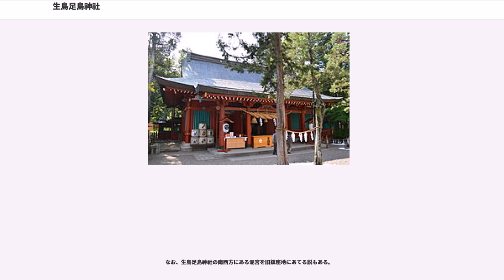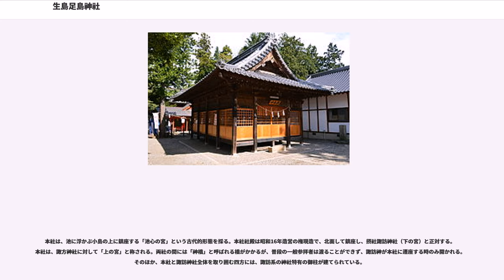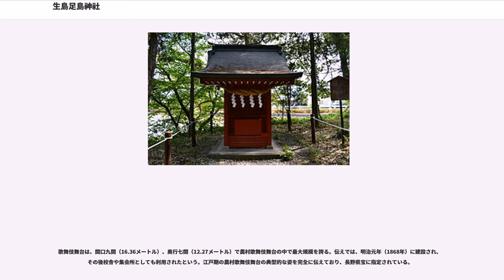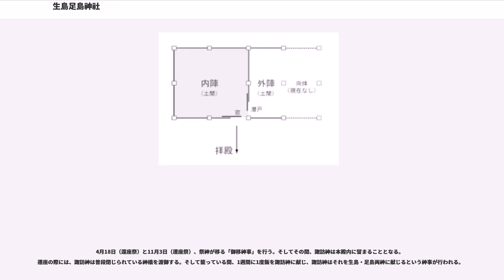生島足島神社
生島足島神社（いくしまたるしまじんじゃ）は、長野県上田市下之郷にある神社。式内社（名神大社）。旧社格は国幣中社で、現在は神社本庁の別表神社。

主祭神は次の2柱。

生島大神は万物を生み育て生命力を与える神、足島大神は国中を満ち足らしめる神という。『延喜式』神名帳では、宮中の神祇官西院で祀られる神々23座のうちに「生島神・足島神」の記載があり、朝廷とつながりの深い神々であることが知られる。

創建は不詳。社伝では、建御名方富命（摂社諏訪神社祭神）が諏訪へ向かっていた時、この地に留まり、生島・足島両神に米粥を煮て献じたという。この伝承から、生島・足島両神は当地の地主神であると見られており、伝承自体は現在も特殊神事の「御籠祭（おこもりさい）」に名残を残している。

一方『延喜式』神名帳には、宮中の神祇官西院で祀られる神23座のうちにも生島神・足島神の記載がある。このことをもって、科野国造の多氏（並びに同族の金刺氏・他田氏）が国魂として宮中から両神を勧請したという説もある。この中で、金刺氏がのちに諏訪大社下社の大祝を務めたことと、摂社諏方神社の関連性が併せて指摘される。

なお、生島足島神社の南西方にある泥宮を旧鎮座地にあてる説もある。

『新抄格勅符抄』大同元年（806年）牒によれば、当時の「生島足島神」には神戸として信濃国から1戸が充てられていた。

延長5年（927年）成立の『延喜式』神名帳には信濃国小県郡に「生島足島神社二座 並名神大」と記載され、名神大社に列している。

生島足島神社には皇室や武将の崇敬が篤く、北条国時が社殿を営繕、真田昌幸・信之らの武将が神領を寄進し社殿を再建するなどの崇敬を表している。また、武田信玄が上杉謙信との戦いに際し奉じた直筆の願文等が現在も「生島足島神社文書」（国の重要文化財）として残されている。同文書によると、中世以降は「下之郷大明神」「諏方法性大明神」「下之郷上下宮」等と呼称されていた。その後、社名は寛政11年（1799年）に京都吉田家によって「生島足島神社」と改称した。

明治維新後、明治23年（1890年）には近代社格制度において国幣中社に列した。

本社は、池に浮かぶ小島の上に鎮座する「池心の宮」という古代的形態を採る。本社社殿は昭和16年造営の権現造で、北面して鎮座し、摂社諏訪神社（下の宮）と正対する。本社は、諏方神社に対して「上の宮」と称される。両社の間には「神橋」と呼ばれる橋がかかるが、普段の一般参拝者は渡ることができず、諏訪神が本社に遷座する時のみ開かれる。そのほか、本社と諏訪神社全体を取り囲む四方には、諏訪系の神社特有の御柱が建てられている。

本社本殿内には、さらに内殿がある。この内殿はかつては旧本殿として屋外にあったが、18世紀後期から19世紀に覆屋としての現本殿が建てられ、現在のような内殿となった。内殿の規模は、正面柱間三間（4.82メートル）、側面柱間ニ間（3.10メートル）で、屋根は切妻造の厚板張（当初は柿葺）。内部は、向かって左側ニ間が内陣、右側一間が外陣。外陣は、諏訪大神が半年間生島・足島両神にご飯を炊いて奉った場所であるといい、この伝承は現在も「御籠祭」での外陣を使った祭式に残っている。床は、内陣・外陣とも土間であり、内陣の土間すなわち「大地」が生島足島神社の神体とされている。なお、外陣にはかつて向拝があったと見られている。この内殿は室町時代の天文年間（1522年-1555年）の造営と見られ、長野県宝に指定されている。

歌舞伎舞台は、間口九間（16.36メートル）、奥行七間（12.27メートル）で農村歌舞伎舞台の中で最大規模を誇る。伝えでは、明治元年（1868年）に建設され、その後校舎や集会所としても利用されたという。江戸期の農村歌舞伎舞台の典型的な姿を完全に伝えており、長野県宝に指定されている。

そのほか、境内東方には大鳥居が建てられている（）。

境内社

境外社

式年祭として、御柱祭（おんばしらさい）が6年に一度、寅年・申年の4月中旬に催行される。この祭は、諏訪神が諏訪に向かう途中で当地に留まった際、生島・足島両神に対して御柱を奉ったのが由来という。

御籠祭（おこもりさい）は、摂社の諏訪神が半年間本社本殿に留まる（籠もる）祭。この祭は、諏訪神が諏訪に向かう際に当地で生島・足島両神に米粥を煮て奉仕したという伝承に基づく。

4月18日（還座...